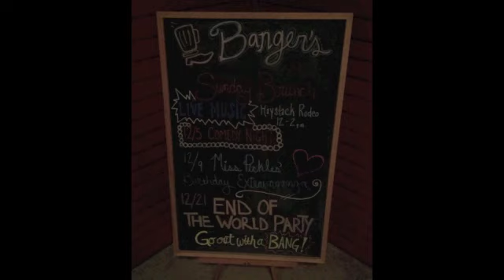Bangers Nov 2012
Nov working trip  :)